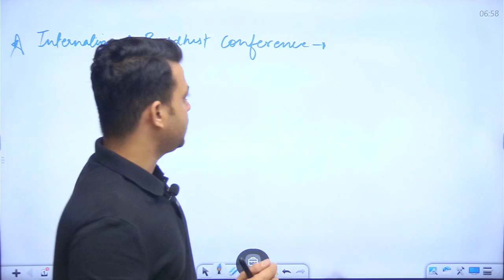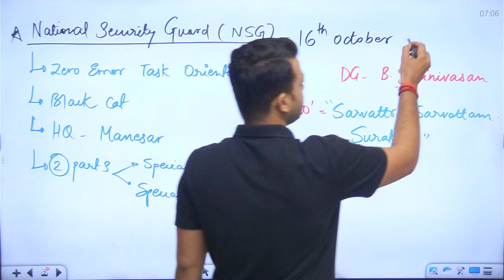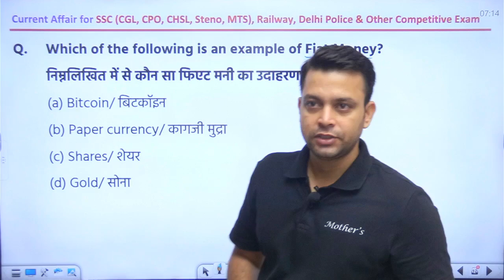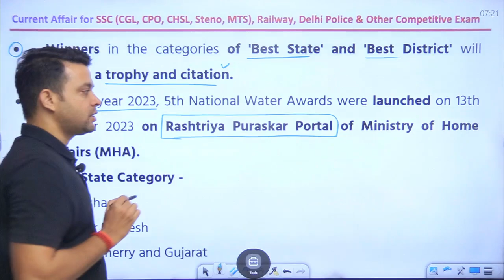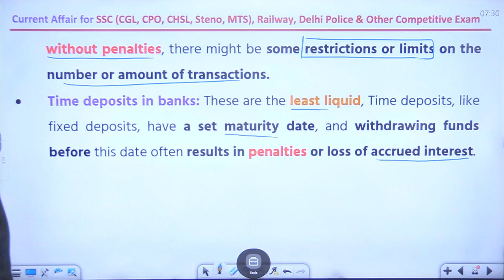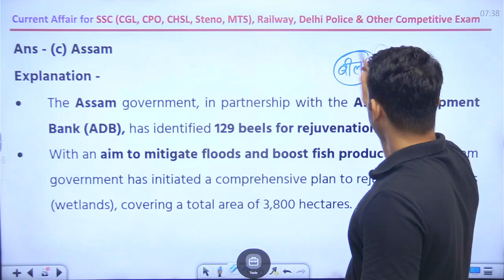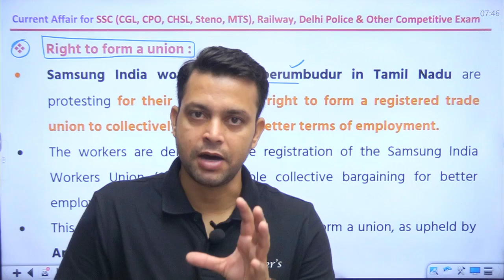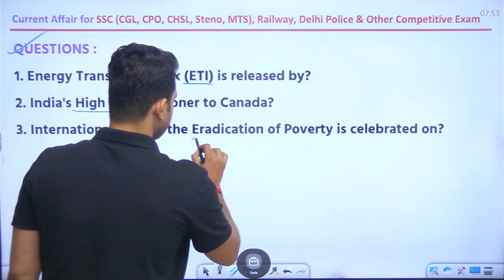SSC Mains - 2024/ 18 October Current Affairs / Current Affairs & Statics G.K. / Priyesh Pareek Sir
यदि आप किसी भी प्रतियोगी परीक्षा जैसे कि SSC, Banking, Railway, State Exams, Board Exams, Raj Police SI, Constable आदि की तैयारी कर रहे हैं और अपनी तैयारी को सबसे अच्छी बनाना चाहते है तो आज ही हमारे Channel Mother's Education Hub को Subscribe करें।
The Mothers Education Hub का कोई भी अपडेट को मिस न करने के लिए सोशल मीडिया पर Join करे 📲 :-